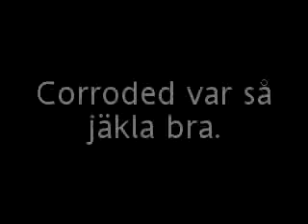Corroded på Sven Dufvas